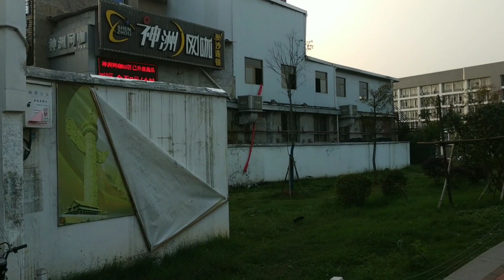实拍湘潭大学，一个非常具有特色的大学，实力力压211工程大学